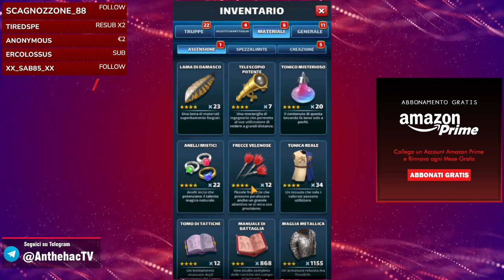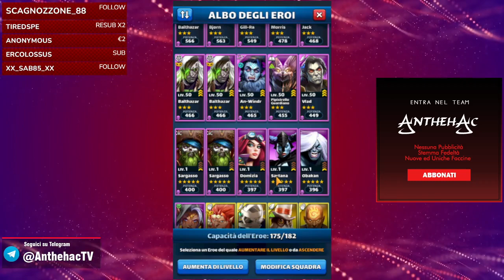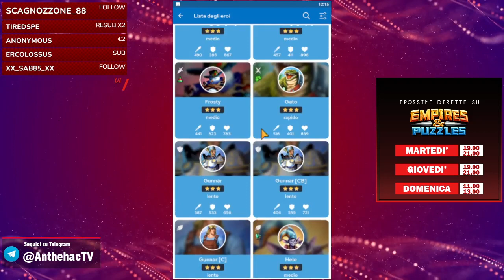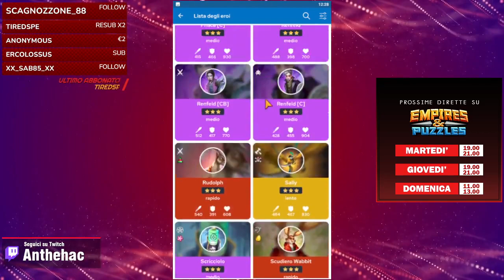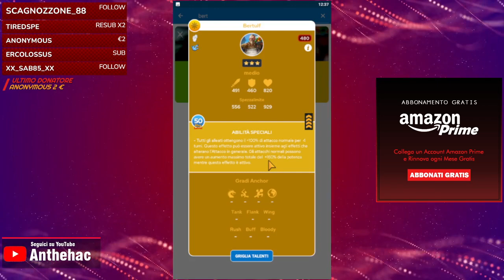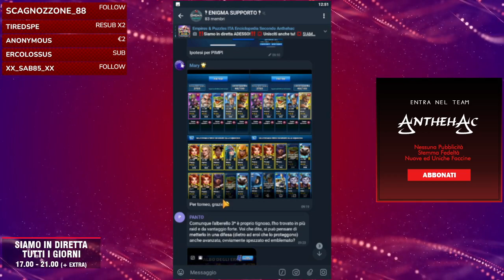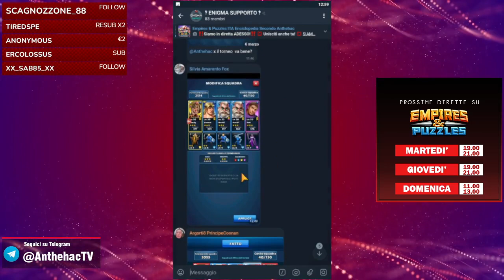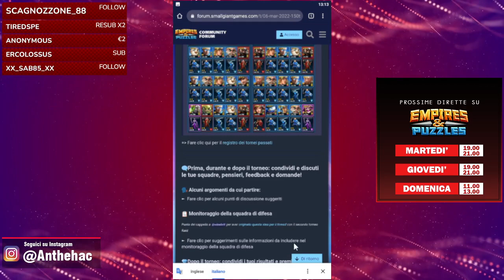[Archivio 1.0] Torneo Raid: Sistemiamo le Difese del 06/03/2022 ▶ EMPIRES & PUZZLES ITA